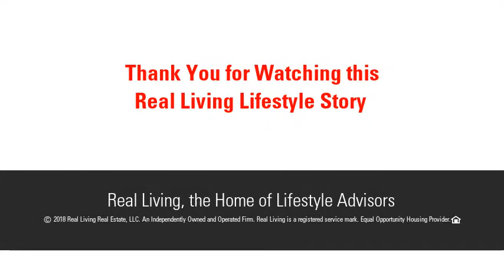12110 Aztec Rose Lane, Orlando, FL 32827 - MLS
Now visiting Siena is easier than you think... Our Siena Model Mediterranean home is the Best VillageWalk has to offer... Over 3500 sq. Ft of living space with a Spectacular Heated Pool and Spa, an 18x23 covered patio to enjoy outdoor entertaining, all situated on a premium waterfront home site.  VillageWalk is a Lake Nona Gem! A gated, guarded, resort community with beautiful canals and bridges connecting you to a private town center. Once your fall in love with this special community, living in this open concept pool home will make every day living... Picture Perfect.  The large kitchen is a Dream...  stylish cherry shaker cabinets, granite counters, stainless steel appliances, Induction stove, wine rack, glass display area complete with under cabinet lighting.  Your family will enjoy all open living space on the first floor with all the bedrooms and laundry on the 2nd floor.  The pool area, built by Boles Pools, is Very Special, 32x14 with an 8x8 spa, wet edge pebble finish, 16000 total gallons, with salt water chlorination, LED color lighting, and AquaCal's New Heat Pump with low temp design, all controlled by your smart phone on your drive home... Tour our Siena in person or request a link to our dollhouse virtual tour... Dont let this one slip away...